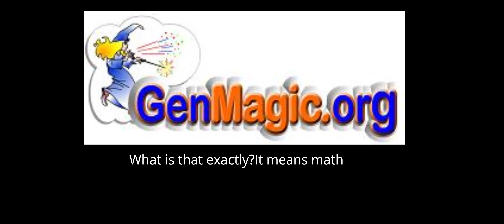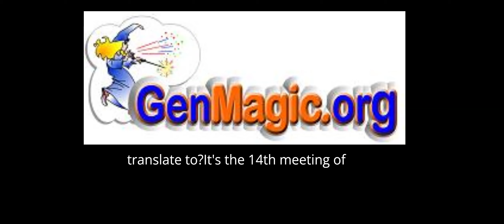Podcast sobre el portal de Creación Multimedia Educativa Genmagic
Dos comentaristas estudian y dialogan sobre el contenido del portal Genmagic, su contenido y posibilidades. Este contenido está creado con IA.